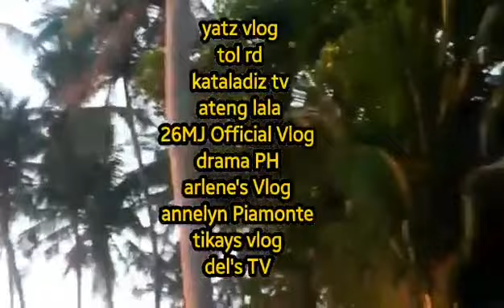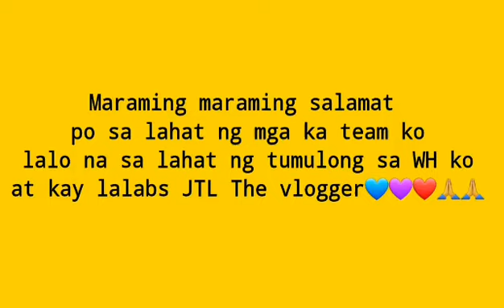Beautiful Sunset at SAUD BEACH in (Bangui Ilocos Norte)